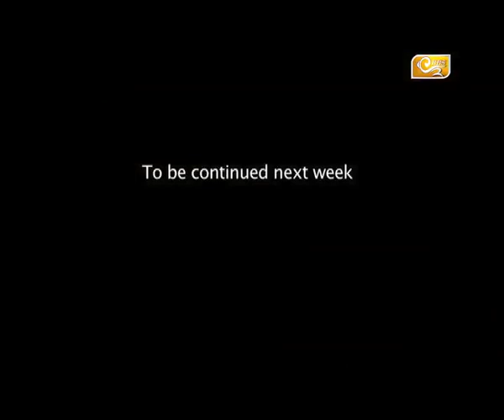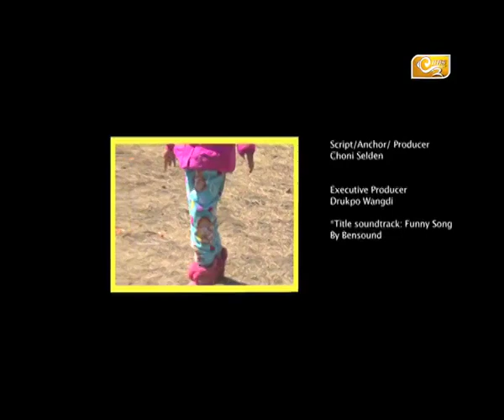S1Ep 17 Homeopathy & Childbirth with Dr Julia Jus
Homeopathy & Childbirth with Dr  Julia Jus